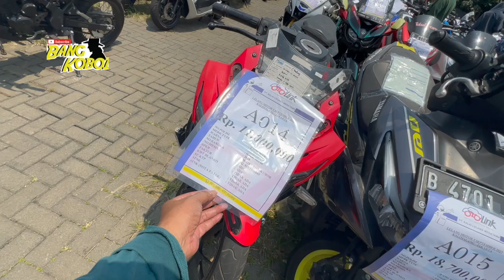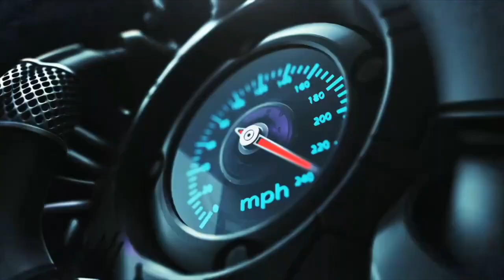STOP ‼️ ‼️ JANGAN BELI MOTOR HONDA‼️ CEK DULU RANGKA eSAF KARATAN BISA PATAH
Berikut ini daftar motor Honda yang menggunakan rangka eSAF (Kompas.com)

Genio 2019 - sekarang
Beat 2020 - sekarang
Beat Street 2020 - sekarang
Scoopy 2020 - sekarang
Vario 160 2022 - sekarang

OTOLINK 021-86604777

SHOWROOM KALIAN MAU DI REVIEW?